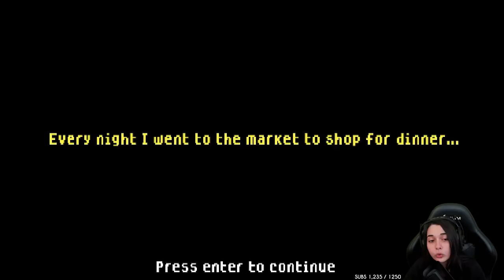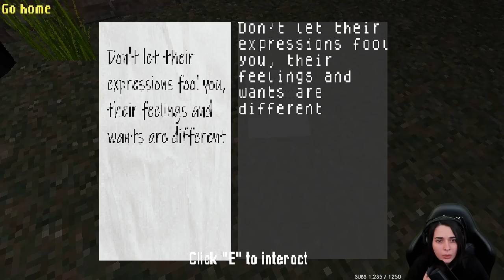IL NE FAUT JAMAIS SOURIRE.. - (The smiling man)